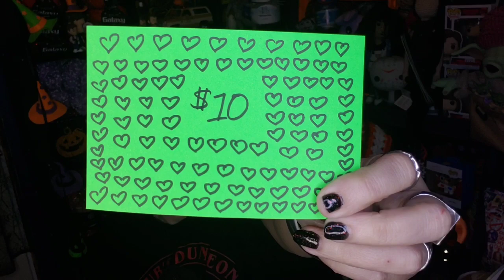A Challenge Issued, A Challenge Answered.